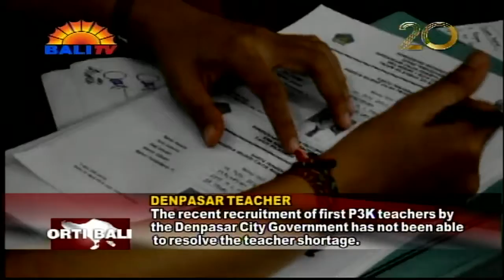DENPASAR KAKIRANGAN 258 GURU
INDIK PEREKRUTAN GURU P3K SANE KAMARGIANG RING GALAH UNGKURAN OLIH PEMKOT DENPASAR , DURUNG SIDA NEGEPIN KAKIRANGAN GURU. NAPI MALIH RING PAMARGIN REKRUTMEN GURU P3K , KAUNINGIN PITUNGATUASAN GURU NENTEN  LULUS. SANE NGAWINANG KANTOS MANGKIN , DENPASAR KANTUN KAKIRANGAN PANYATAKAN  GURU SD MIWAH  SMP.